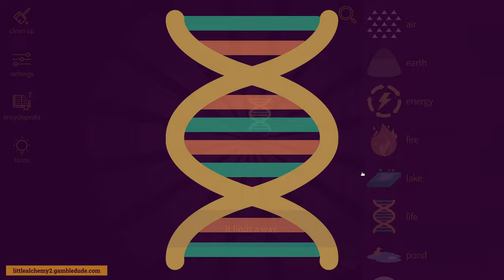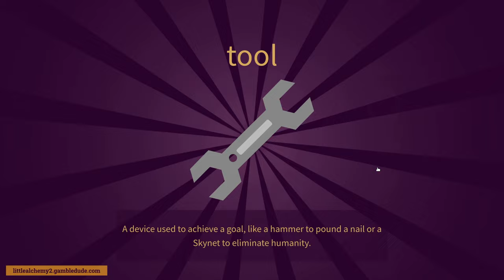How to make SUNDIAL in Little Alchemy 2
Wanna know how to make sundial in Little Alchemy 2? In this video, I'm going to show you the easiest way from scratch! With sundial you can make clock.